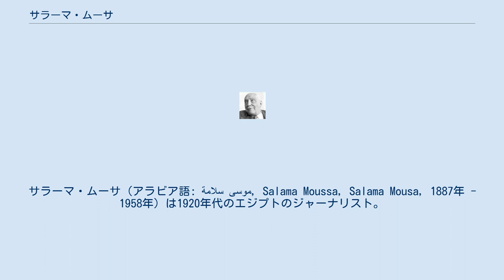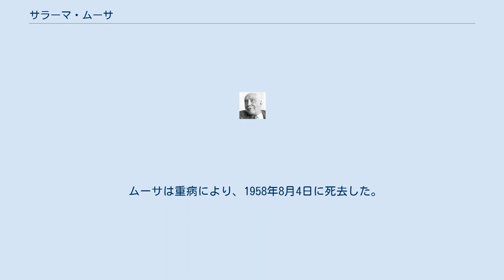サラーマ・ムーサ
サラーマ・ムーサ（アラビア語: سلامة موسى‎, Salama Moussa, Salama Mousa, 1887年 - 1958年）は1920年代のエジプトのジャーナリスト。
科学と文化で多岐にわたる知識を持ったことで知られる。
ムーサの著作は今でも読まれ続けている。
 ザガジグのコプト教徒の家に生まれた。
1908年（21歳頃）、ムーサはヨーロッパに渡って文学、哲学、社会科学、自然科学を学び、以後もこれらについて研究を続けた。
 ムーサはアラビア語エジプト方言、いわゆるアーンミーヤの普及に熱心だった。
当時のエジプトの書き言葉は標準アラビア語であるフスハーであり、演劇などもフスハーで行われていたが、エジプトは非アラビア圏との交流も多く、口語と標準アラビア語にかなりの差があった。
そのため、庶民には読み書きできない者も多かった。
そのため、ムーサを始めとする文化人の一部は、口語をそのまま書き言葉とするべきだと主張し、特にムーサはこれに対して保守的な意見の人と激しい議論をしている。
ムーサの持論は単に識字率の向上に留まらず、エジプト人の社会改革を目指したものだった。
なお、エジプトの公用語は現在でもフスハーであり、口語の正式化については今でも議論がある。
新聞など文字言葉はフスハーであるが、テレビやラジオではアーンミーヤが使われる。
 ムーサはかつて、ノーベル文学賞を受賞したエジプトの作家ナギーブ・マフフーズに「君には才能があるが、エッセーは今一つだ」とアドバイスをしたこともあり、マフフーズはそれを機にエッセーの話題を慎重に選ぶようになっている。
 彼の自伝である『サラーマ・ムーサの教育　Tarbiya Salama Musa』は、ターハー・フセインやアフマド・アミーンの自伝と並び、近代エジプトの文学史上、屈指の名作といわれる。
 ムーサは重病により、1958年8月4日に死去した。